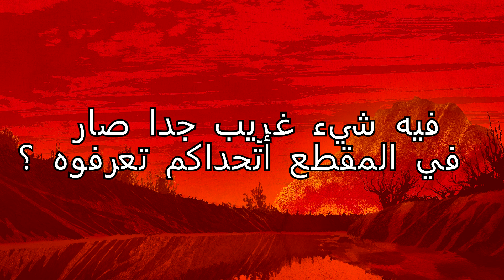مودات ريد ديد 2 !! | عصابة داتش غزت مدينة بلاك واتر وداهموا السجن !!! |دمار_شامل !